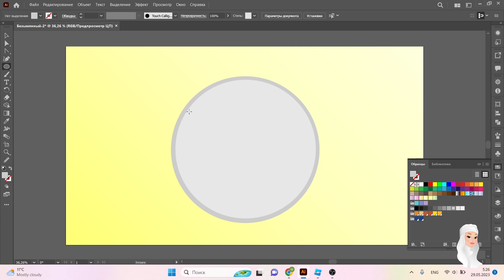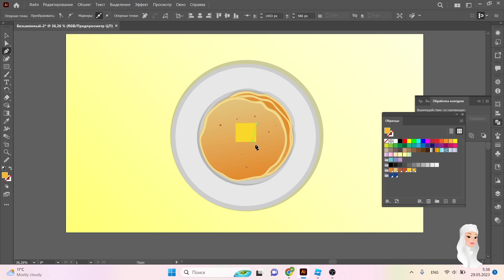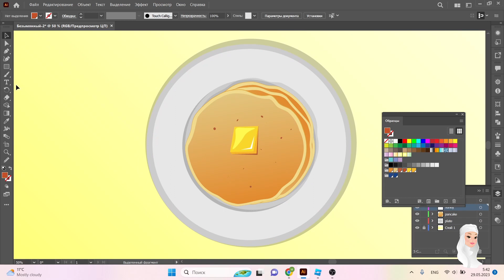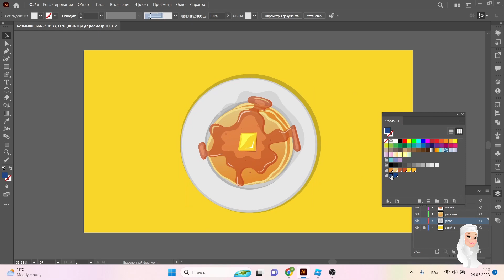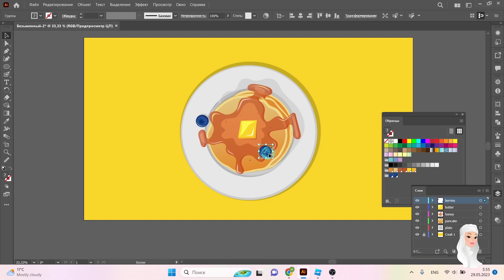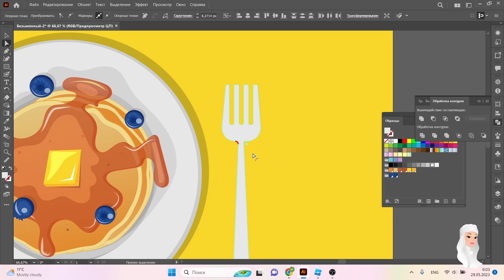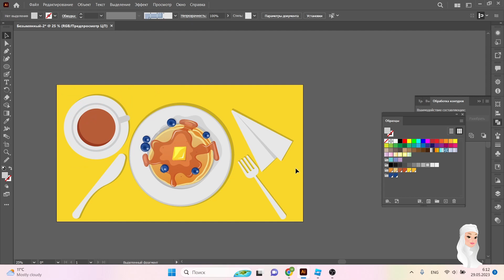HOW TO DRAW A PANCAKES - ADOBE ILLUSTRATOR SPEED ART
Hi guys! Today I'm a bit voiceless, that's why I shared with you the process of drawing vector pancakes in adobe illustrator. I hope you like it :)